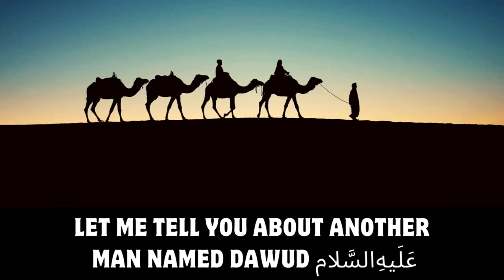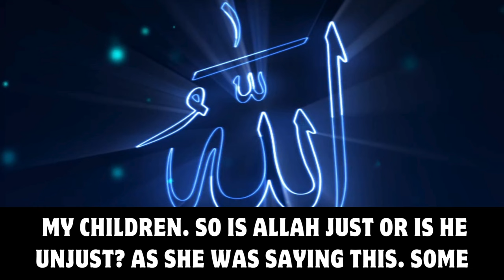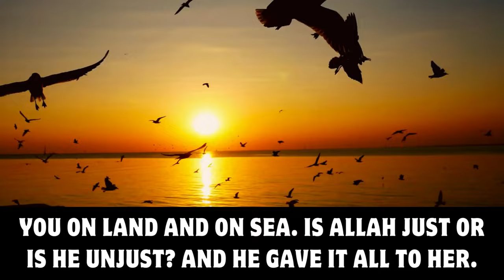ALLAH’S PLAN IS PERFECT | Inspirational Story: Prophet Dawud A.S. Woman & Bird | Ustadh Yusha Evans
ALLAH’S PLAN IS ALWAYS BETTER FOR YOU
ALLAH’S PLAN IS PERFECT
ALLAH HAS A MUCH BETTER PLAN FOR YOU
Allah Plan is the Best
Story of the Woman And the Bird
Is Allah Just
True Story
Prophet Daud (A.S.) Story
Prophet Dawud Story
You are not the Best of Panners, Allah is
DON'T WORRY, ALLAH HAS A BIGGER PLAN FOR YOU
Islamic Story
Motivational Story
Inspirational Story
Real Story
Prophet Story
THE JUSTNESS OF GOD
WHEN ALLAH’S PLAN DOESN’T MATCH YOUR PLAN
[BEAUTIFUL STORY] PROPHET DAWOOD, THE WOMAN & THE BIRD!
Story of Dawud (David)
Allah Has a Plan For You
ALLAH’S PLAN FOR YOU WILL MAKE YOU VERY HAPPY
ALLAH HAS A BEAUTIFUL PLAN FOR YOU!
ALLAH’S AMAZING PLAN FOR YOU

Speaker: Ustadh Yusha Evans

No copyright,